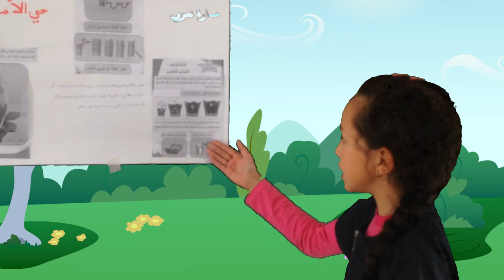أهم طرق التكاثر الخضري للنباتات - سارة نصري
تقدم لنا سارة أهم طرق التكاثر الخضري للنباتات ... أشكرها على لغتها السليمة وسلاسة وأهمية المعلومات التي قدمتها.